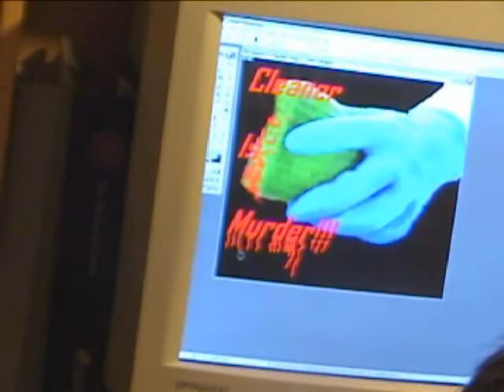Sponge Hugger Part 1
A tree hugging animal rights activist petitions to save sponges from persecution in cleaning practices